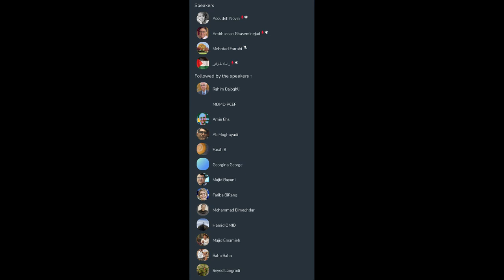آشنایی با کنوانسیون ژنو و اهمیت آنها برای ایرانیان کانادا